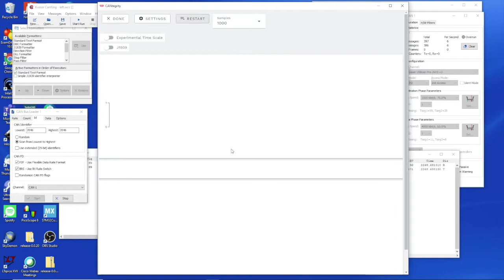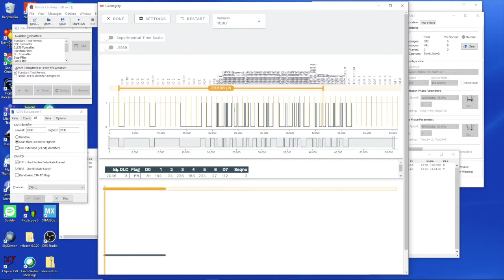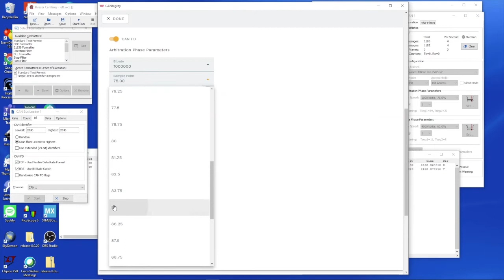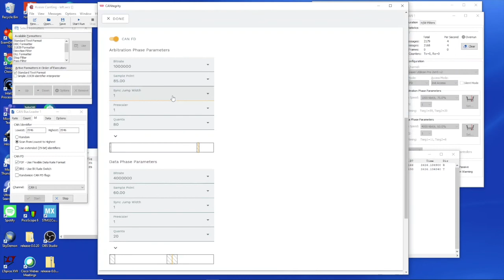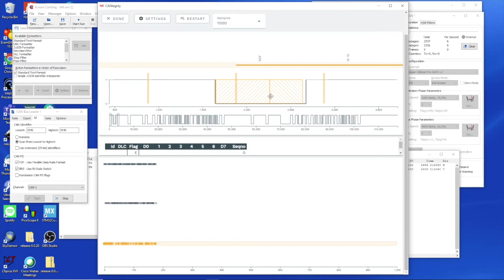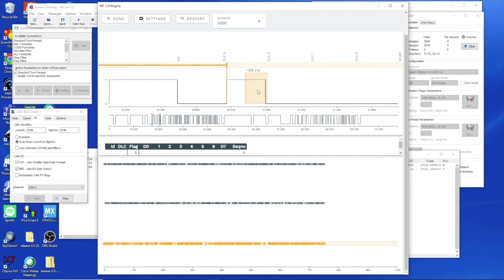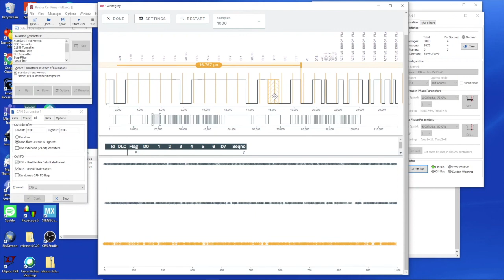CANtegrity Features: CAN FD samplepoint when using bitrate switch (BRS) mode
Kvaser Research Manager, Kent Lennartsson, looks at how bitrate switch (BRS) mode functions in the Kvaser CANtegrity software.

Kvaser supplies advanced CAN (controller area network) solutions to engineers designing and deploying systems in areas as wide ranging as trucks and buses, petrol-driven and electric cars, industrial automation, avionics, construction equipment, building automation, domestic appliances, marine, medical, military, railway, telecoms, textiles and more.